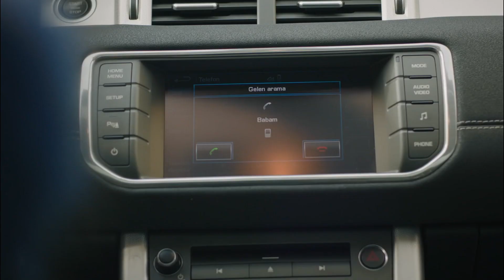Senin Hizmetkarınım | Gecenin Kraliçesi